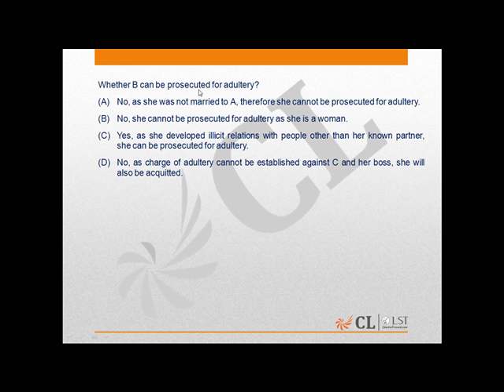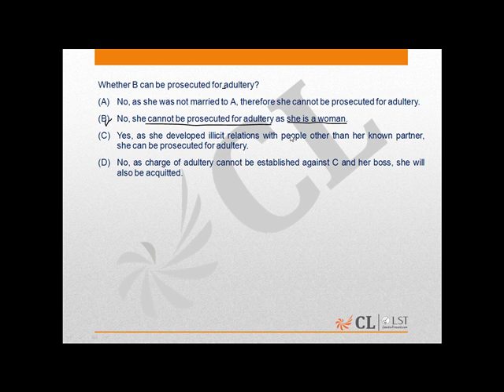Additional Practice Mock 2 Question number 145